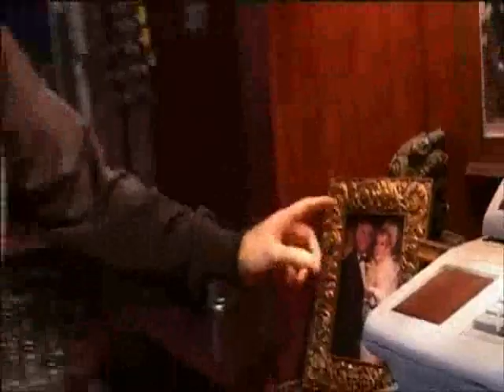Hollyoaks Xtra - Guy Burnet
Guy backstage vid showing viewers round The Dog set.